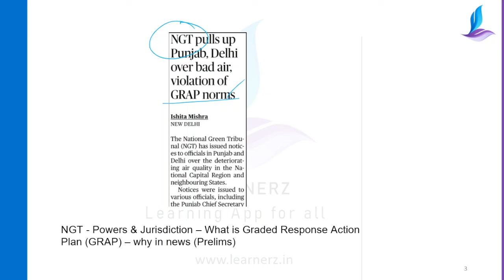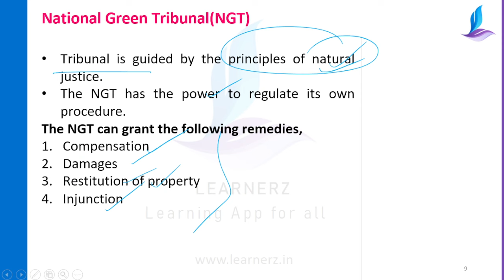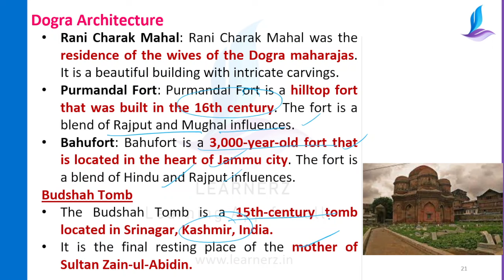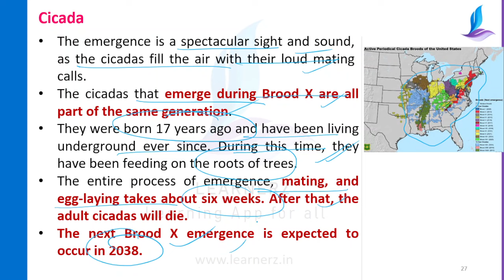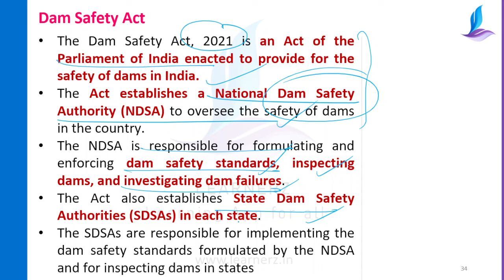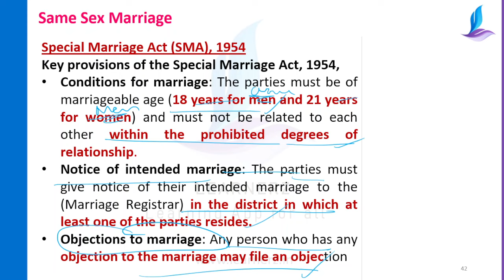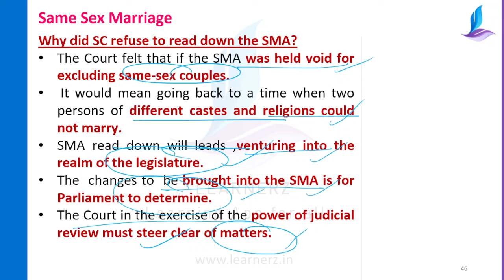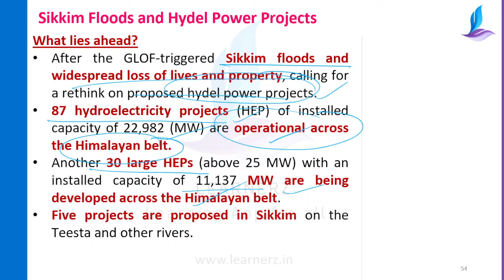The Hindu News Analysis in Malayalam | 22 October 2023 | Current Affairs Malayalam | Learnerz IAS